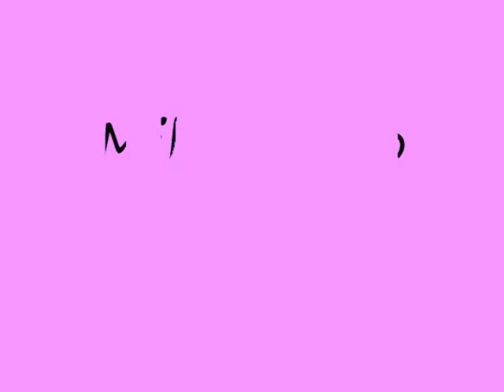Volleyball Theatre Poem